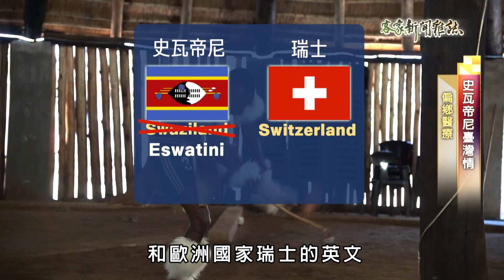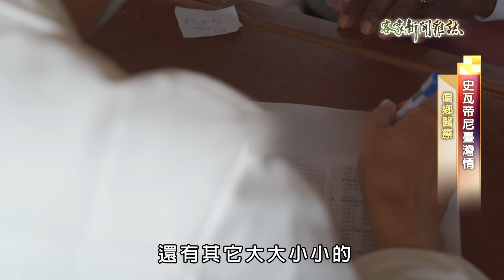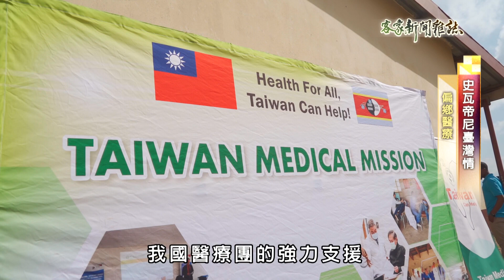《史瓦帝尼臺灣情 偏鄉醫療》客家新聞雜誌第875集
看到非洲金磚的現況之後，位在南非東邊的小國、同時也是我們邦交國的史瓦帝尼，超過半世紀以來從沒有倒戈中國。不過境內人民貧富不均，造成城鄉差距，甚至因為採取「公醫制度」，在醫療上也常產生資源不均，缺藥、缺醫師是常見現象，醫療資源落後。對此，我國長期派駐醫療團在史瓦帝尼，除了常駐在首都的醫院，現在幾乎每個月2次深入偏鄉角落，為當地民眾義診。跟著採訪記者胡吰誌、林柏均前進史瓦帝尼的深入觀察。